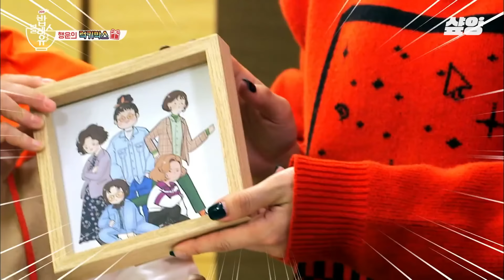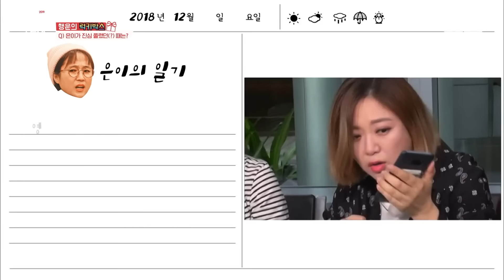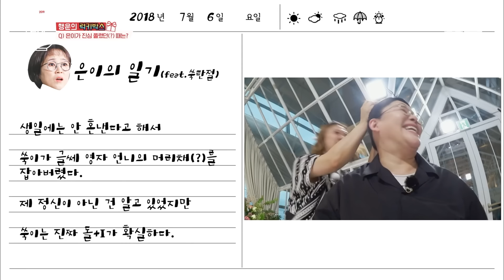[밥블레스유] 행운의 럭키박스⭐를 걸고 시작된 치열한 경쟁! 밥블레스유 워크샵의 하이라이트🎉 '송은이를 맞혀라!'